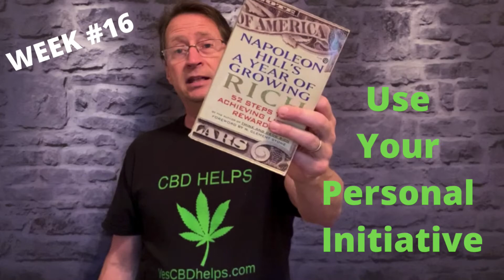Napoleon Hill's a year of Growing Rich week #16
Napoleon Hill's a year of Growing Rich week #16 of 52 weeks.